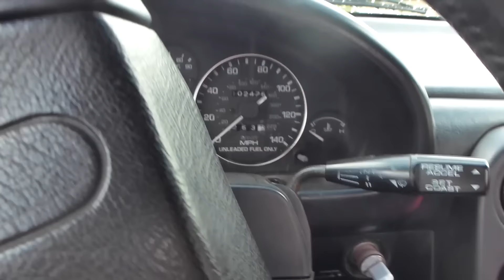Does the New Top Leak? | She has the keys (Brittany Vlogs)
Danny Courtney
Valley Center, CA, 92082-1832